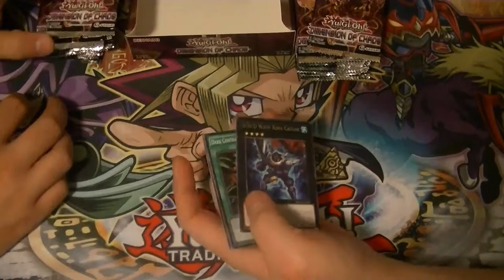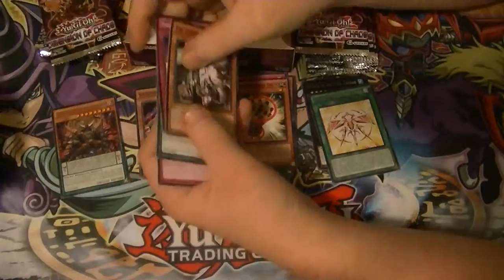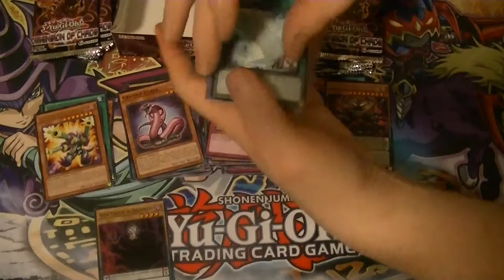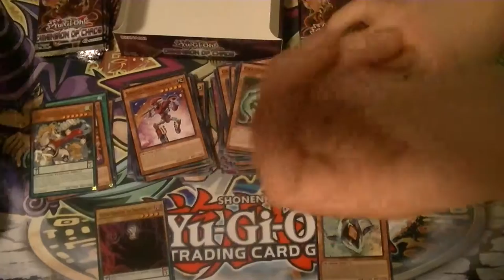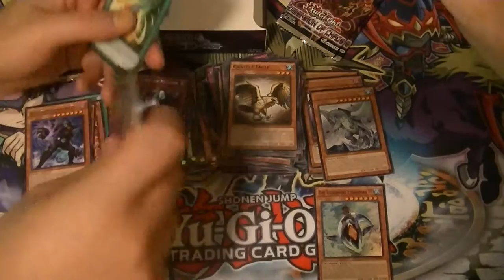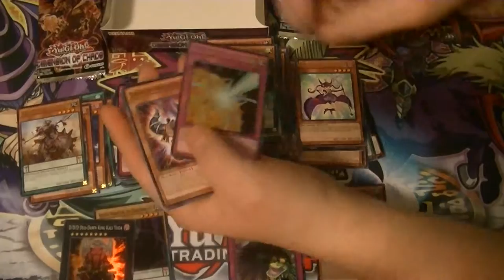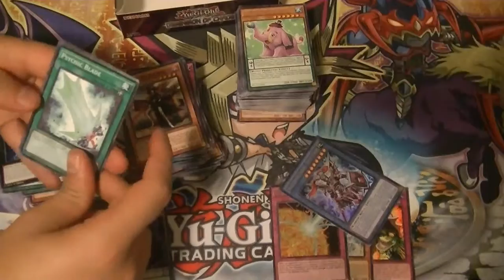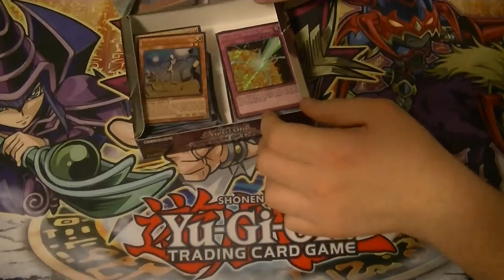Dimension of Chaos Case Opening Part 7